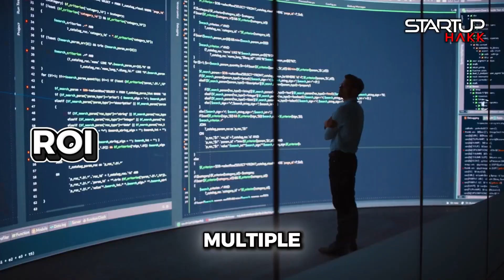AI Is Creating More Tech Jobs Than It's Destroying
0:00 - Introduction
1:00 - Welcome to StartupHakk
2:00 - WEF: 78 Million New Jobs by 2030
3:00 - MIT Proves Tech Always Creates Jobs
4:00 - Overview
12:00 - Outro

The World Economic Forum's Future of Jobs Report 2025 forecasts that by 2030, AI will create 170 million new roles worldwide while making 92 million existing jobs redundant.
This results in a net increase of 78 million jobs globally - the largest job creation event in modern history driven by a single technology.
The research draws on data from over 1,000 companies across 22 industries and 55 economies, representing more than 14 million workers.
Technology trends in AI and information processing are projected to create 11 million jobs while simultaneously displacing 9 million others.
The fastest-growing jobs aren't just in tech - they include delivery drivers, care roles, educators, and farmworkers alongside AI specialists.
This isn't speculation - it's the most comprehensive analysis of AI's employment impact ever conducted by global business leaders.
MIT economist David Autor's landmark research found that about 60% of jobs people do today didn't exist in 1940 - proving technology consistently creates new work.
His study spanning eight decades of US Census data shows that most current employment is in job specialties introduced after 1940.
The research demonstrates that innovation creates jobs by increasing worker productivity, augmenting human capabilities, and expanding potential for new tasks.
From 1940 to 1980, technology created middle-class manufacturing and clerical jobs; since 1980, it's created high-skilled professional work and service jobs.
Autor's data shows that employees with college experience are 25% more likely to be working in occupations that didn't exist decades ago.
After 25 years in software development, I've watched this pattern repeat - every major technology shift creates entirely new job categories that didn't exist before.